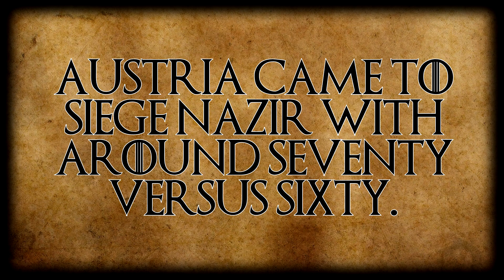Close Defence vs Austria! - Mount and Blade 2 Bannerlord (Persistent Empires)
In this video we attempt to defend Nazir again against Austria on the Persistent Empires module for Mount & Blade II Bannerlord.

Music From;

Social Links;